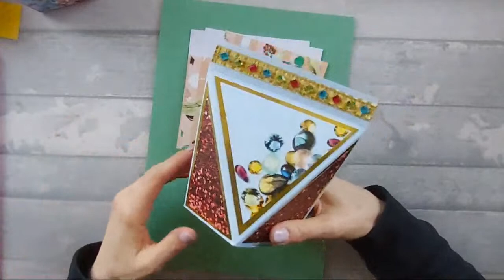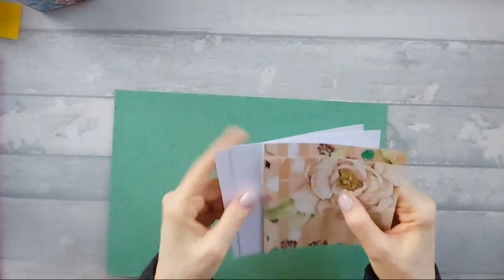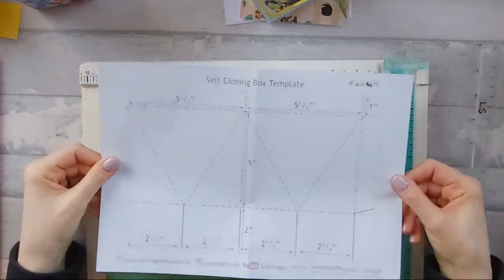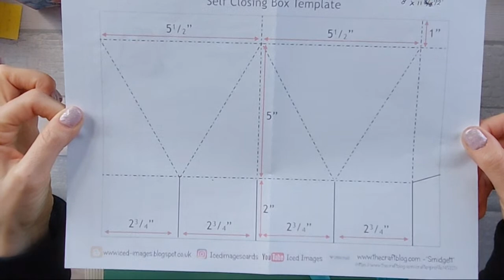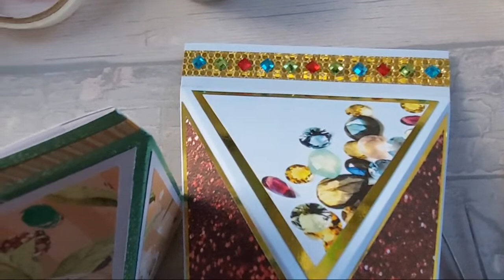🔴 Self Closing Gift Box | Livestream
In today's livestream I show you how to make a Self Closing Gift Box.

* Measurements:-
* Base Card:-
- One 8" x 11 1/2"

* Matt Card:-
- Two 4 1/2" x 5"

* Pattern Paper:-
- Two 4" x 4 1/2"